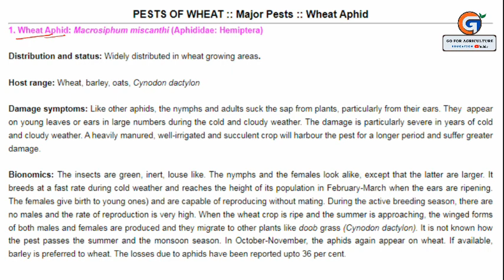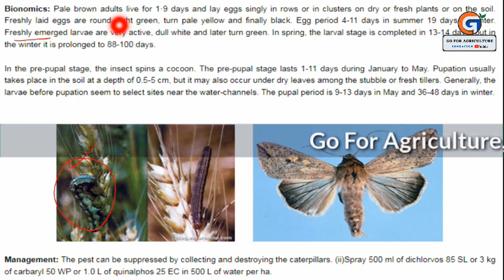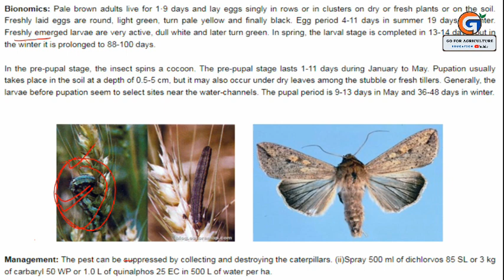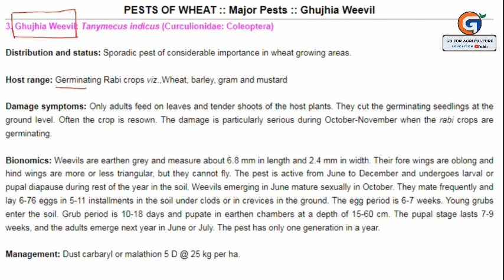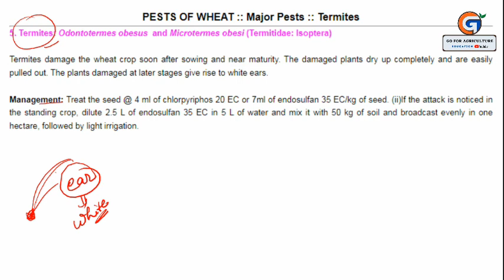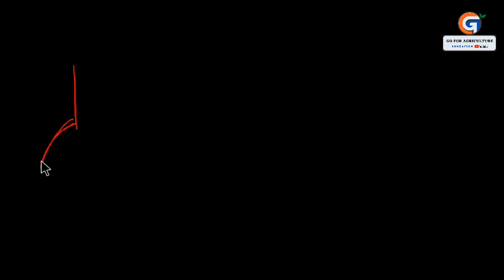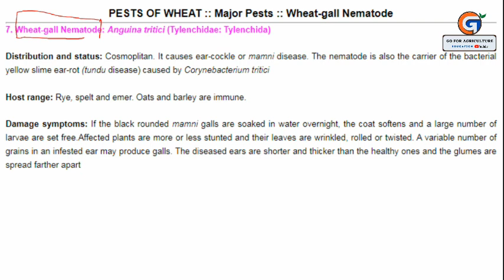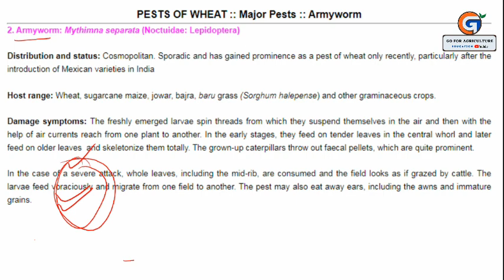Pests of Wheat • Entomology • Go For Agriculture @GoForAgriculture